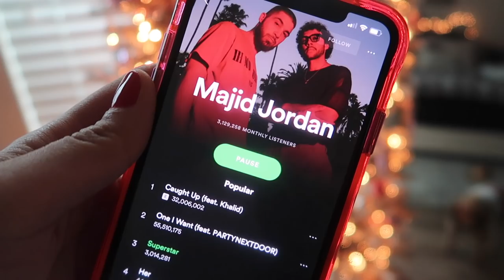my Tinder date is coming over | vlogmas day 25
🍔Postmate: W7UG
🚙 Uber:  “UberDollWhip”

🌸Skincare
Ole Henriksen Toner
Ole Henriksen Creme
GLAMGLOW Eye Cream
Gua Sha Stone
Trader Joe’s Cleanser
Glow Recipe Blueberry Cleanser
Glow Recipe Watermelon Pink Juice Moisturizer
Drunk Elephant Vitamin C Serum
Murad Multi Vitamin Serum
Sunday Riley C.E.O. Moisturizer
Fresh Eye Cream
Coola Facial Sunscreen
Briogeo Tea Tree Oil
Jade Roller
Glow Recipe Watermelon Mist
GLAMGLOW SuperBerry Mask
Too Faced Good To Go Skin SPF 25
Too Faced Hangover Good In Bed
GLAMGLOW SUPERMUD
FAB Ultra Repair Cannabis Oil